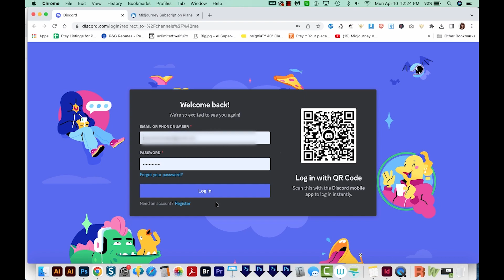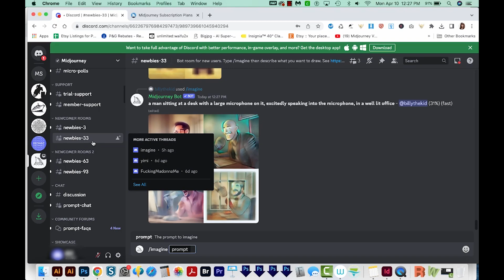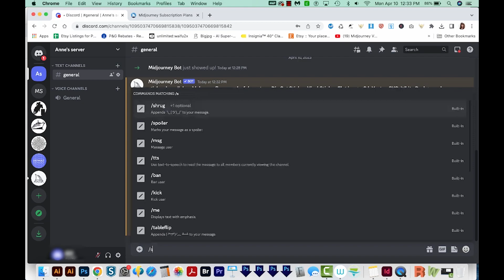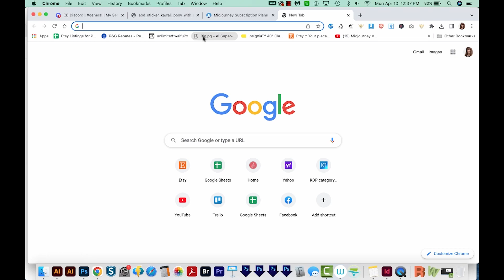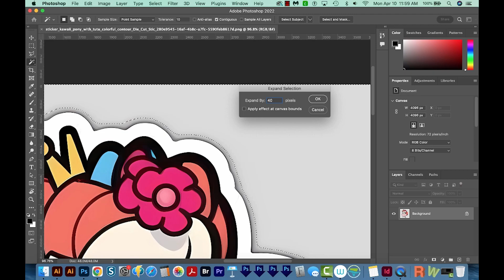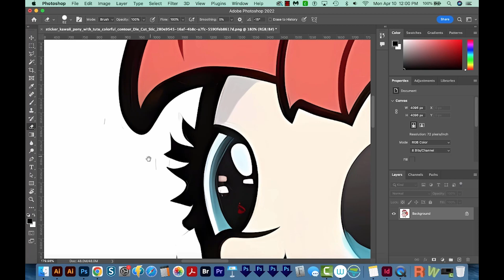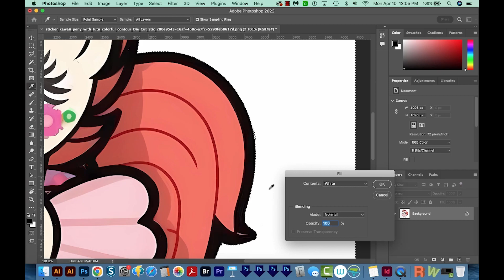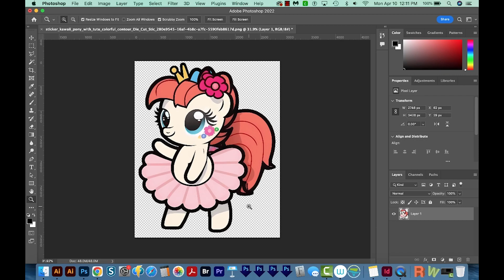How to Make Stickers to Sell with AI Artificial Intelligence Midjourney App and Photoshop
Want to sell stickers? They're soooo easy to create and edit with Midjourney and Photoshop!!

➝ PASSIVE INCOME
All About Etsy Ads - How They Work, How to Run an Ad Campaign, and Whether or Not They're Worth It
KDP1:What are Amazon KDP and Low Content Books-How to Make Money Selling Low Content Books on Amazon

➝ ILLUSTRATOR
How to Load Illustrator Brushes + Locations on both Mac and PC or Windows in the File Hierarchy

How to Change Photoshop Brush Size or Softness and Hardness with a Keyboard Shortcut for Mac or PC